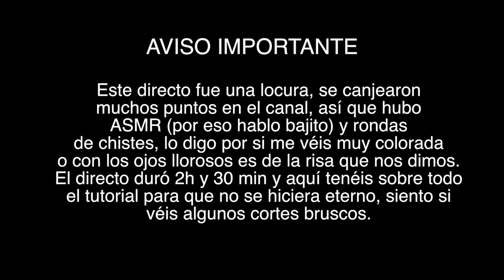Maquillaje PATRICIA CONDE (11 años después) || MakeupGades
HORARIO DIRECTOS:
MARTES 18:00: Uñas/NailArt
JUEVES 18:00: Maquillaje
DOMINGO 19:00:  Charleta y varios

### Cámara Sony Alpha 5000 ###
### Micrófono Auna HK-Mic-900-S ###
### Editor Final Cut Pro ###
### Fotos: Canon600D ###